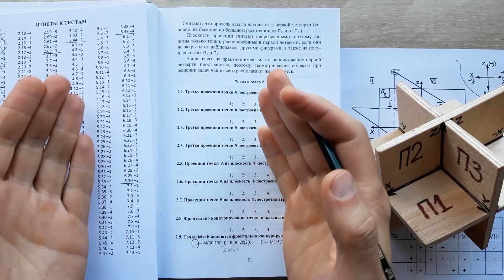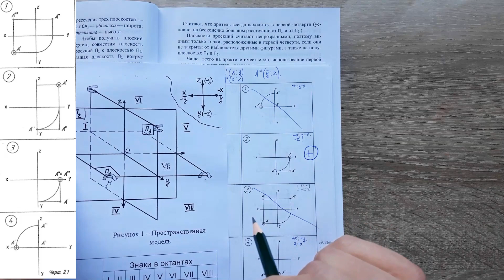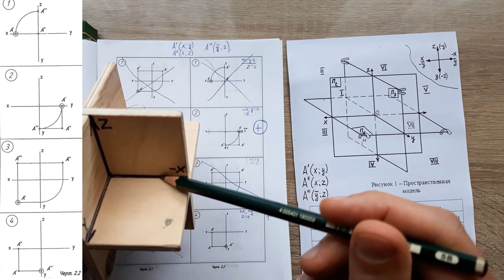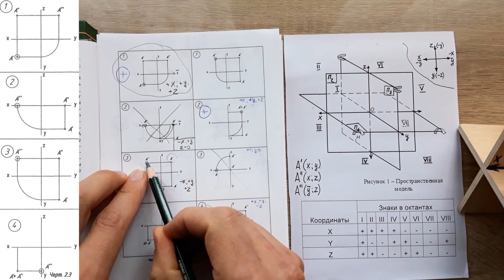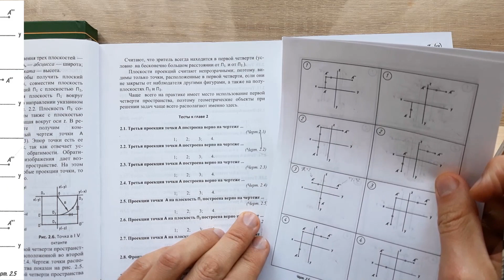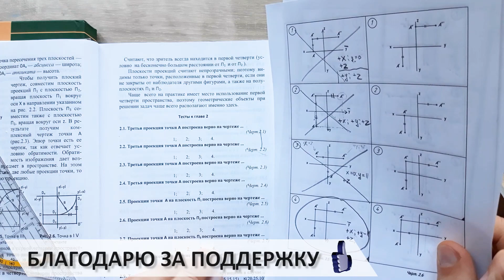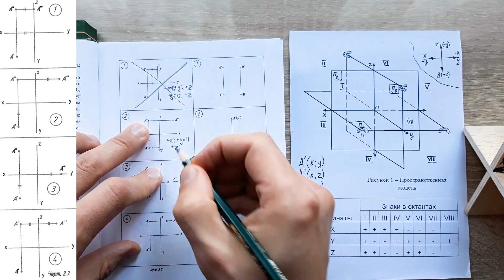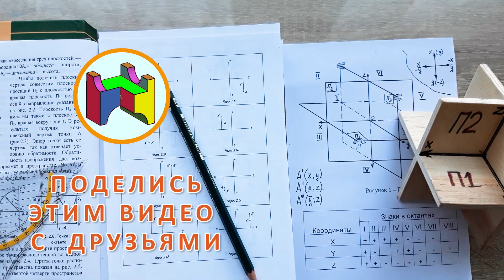РАЗБОР ТЕСТОВЫХ ЗАДАЧ по эпюрам точек. Часть 1. [Тесты по начертательной геометрии. Эпюры точек]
И в этом видео мы проводим пробный разбор тестовых задач по начертательной геометрии (НГ). Конкретно данный ролик посвящен теме эпюр точек. Задач очень много, будем рассматривать каждый конкретный случай. Это отличный тренажер по НГ, охватывающий практически все темы машиностроительных специальностей технических вузов.
Начертательная геометрия (НГ) является одним из лучших средств развития у человека пространственного воображения и логического мышления без которых сложно представить любое инженерное творчество.
А знание базовых правил НГ и теорем позволяет решать сложные задания путем расчленения процесса их решения на ряд элементарных операций.
Поэтому разбирай вот такие задачи вместе со мной, старайся осмыслить и понять ход всех моих решений и наше воображение будет расти и развиваться. Успехов тебе в этом интереснейшем деле.